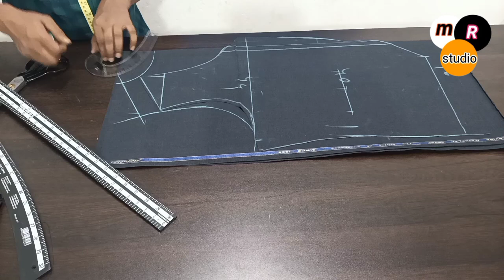ladies wash Coat cutting l Simple wish coat cutting l Round shape wish coat cutting full tutorial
Have you ever seen the way to  sew a reversible vest easily like this l Simple wish coat cutting  l Round shape wish coat cutting full tutorials
ladies wash Coat fitting
Coat cutting
Ladies jacket cutting